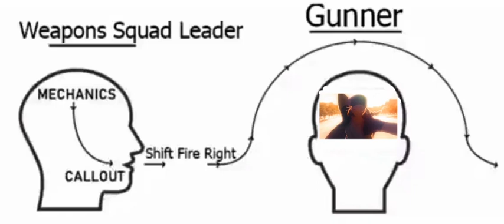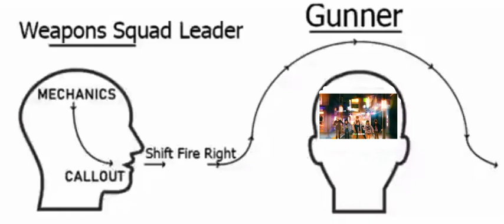Ya Boy Kongming Gunner Moment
From the anime "Ya Boy Kongming"